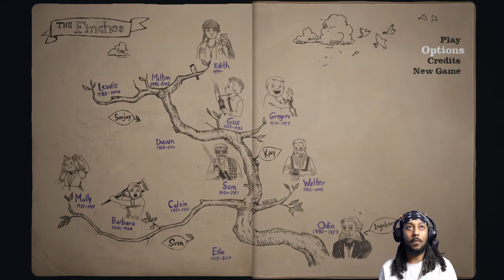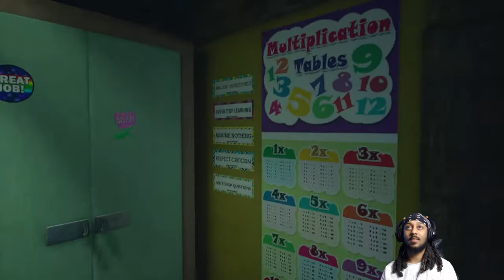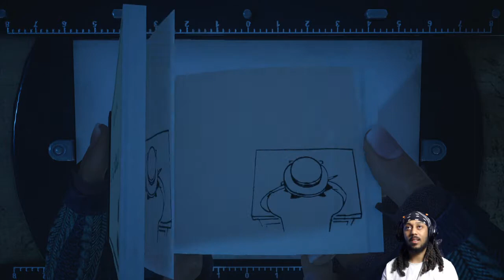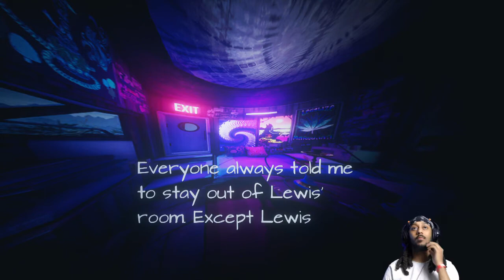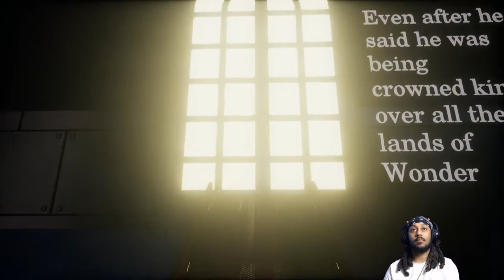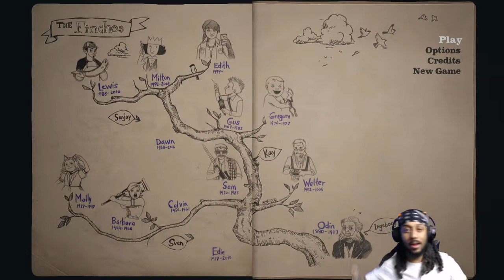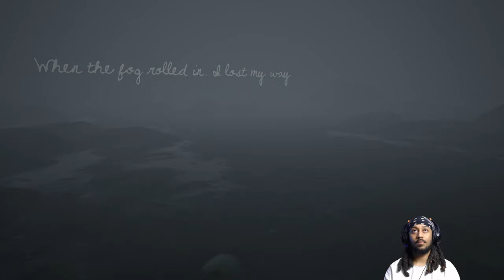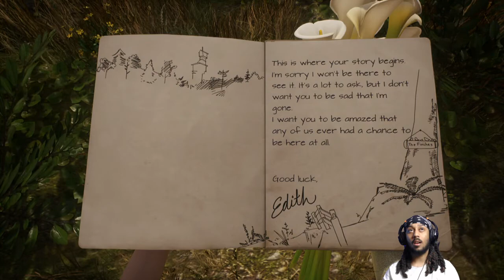THIS MAN LEWIS IS A GENIUS - WHAT REMAINS OF EDITH FINCH BLIND WALKTHROUGH ENDING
he player character takes a ferry to Orcas Island off the coast of Washington state, carrying the journal of Edith Finch. Through the journal, Edith recounts her last visit to her family's home on the large island in 2017. The player witnesses Edith's return from her point of view, with separate vignettes when she writes about each deceased relative.

Edith explains that the family is believed to be cursed: all but one child of each generation die, leaving a sole child to continue the family. Her great-great-grandfather Odin, after losing his wife and their newborn child, tries to escape the curse by moving from Norway to the United States with his remaining daughter, Edie, and her family in 1937. Odin insists on bringing their family home with them, but waves capsize the house and Odin drowns just off the shore. The remaining family build a new home on Orcas. Here Edie gives birth to more children, and builds a family graveyard nearby.

Developer(s) Giant Sparrow
Publisher(s) Annapurna Interactive
Director(s) Ian Dallas
Producer(s)
Alvin Nelson
Michael Fallik
Engine Unreal Engine 4
Platform(s)
Microsoft Windows
PlayStation 4
Xbox One
Nintendo Switch
Release
Windows, PlayStation 4
April 25, 2017
Xbox One
July 19, 2017
Nintendo Switch